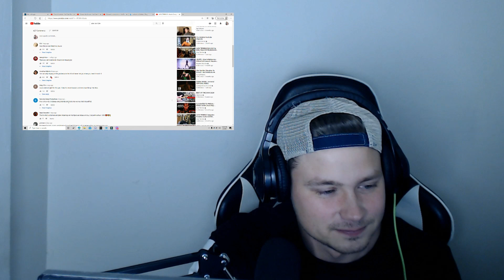ALEX TERRIBLE - All I Want For Christmas 🎄 Is You “Mariah Carey” Cover (REACTION!!!)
Merry Christmas In January
Og vid